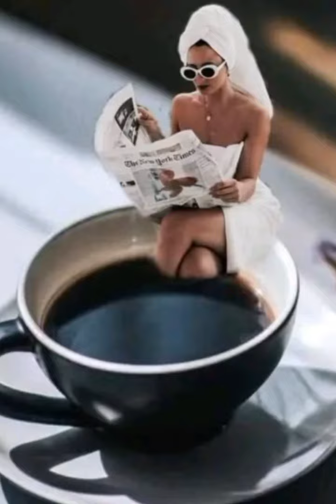16 de julio de 2022